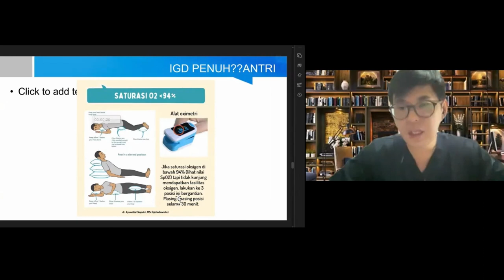Kapan Pasien Covid-19 Harus Dilarikan ke RS dan Pertolongan Pertama Jika IGD Penuh.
Kapan Pasien Covid-19 Harus Dilarikan ke RS? Jangan sampai terlambat, dan bagaimana melakukan pertolongan pertama kepada pasien Covid-19 jika Rumah sakit IGD penuh?